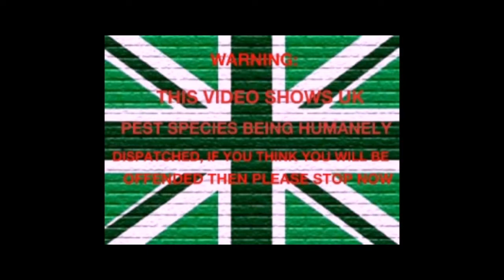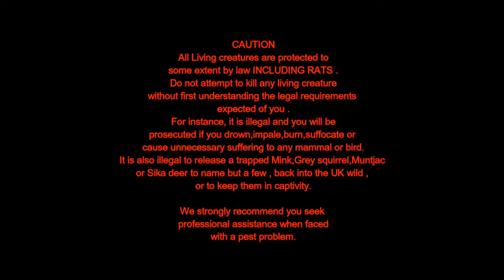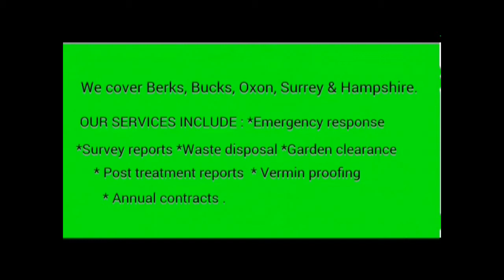22. SILAGE SHOOTING: HN Field Target Trophy Power pellets in action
HN FTT Powers in action on farms. Rifle of choice HW100.